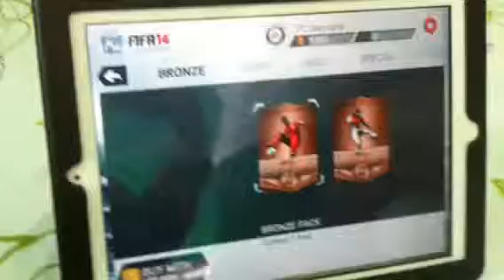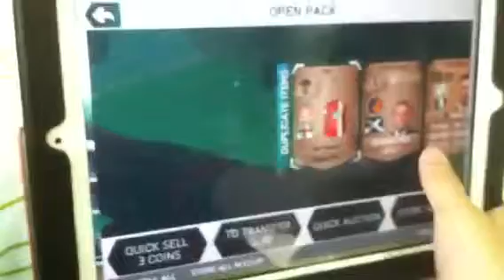J-kles Chay:Fifa Mother Pack(Part 2)